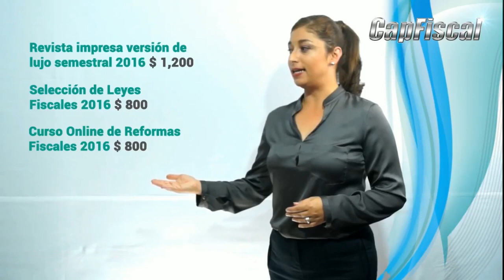Gran Preventa Capfiscal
Preventa valida al 19 de Octubre de 2015.
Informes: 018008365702